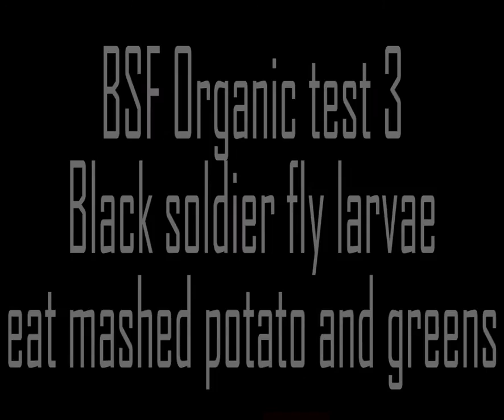BSF mashed potato and greens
Black soldier fly larvae eat mashed potato and greens.